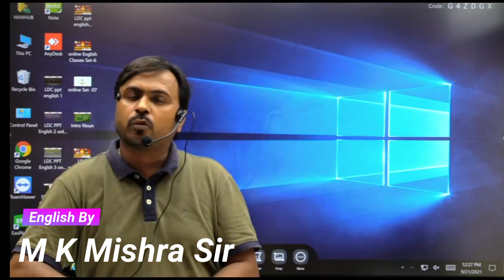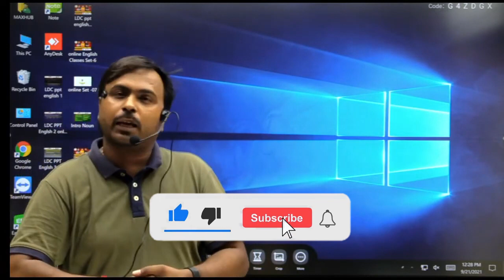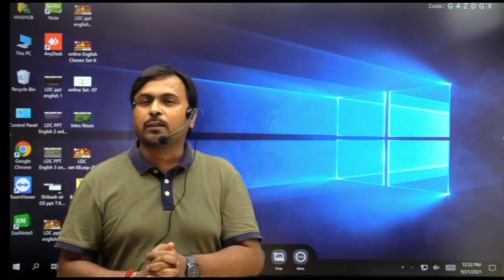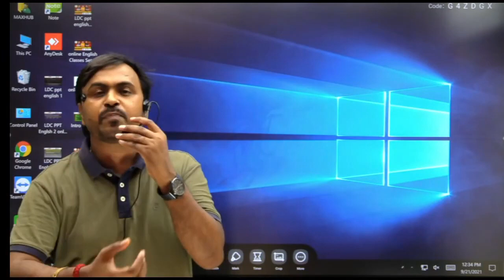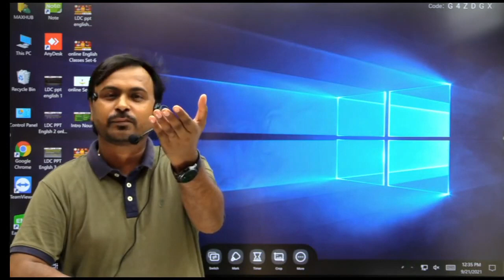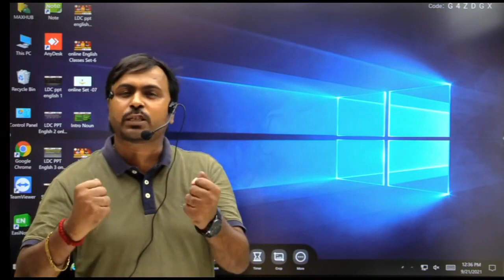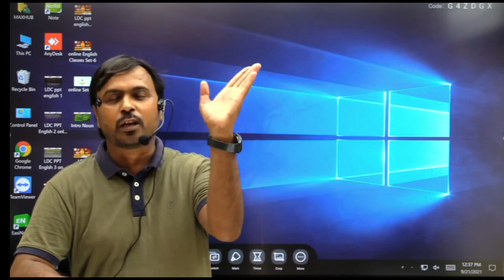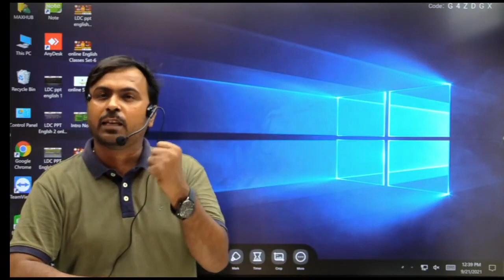MOTIVATIONAL VIDEO BY M K MISHRA SIR | M K MISHRA ENGLISH CLASSES PATNA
Dear viewers,
                       You are warmly welcome to Competition PRO (Professionals). This is an educational channel which is fully dedicated to your bright and successful career. This channel comprises well qualified, experienced and dedicated educators. This channel claims right faculties, with tight schedule. Here, we cover your entire syllabus like Mathematics, English, Reasoning, GK/GS, etc. for different competitive exams. Here, you get highly experienced and qualified faculties who will educate you and lead you to your goal. Here, we insist a serious studies where you are bound to learn. "NO shortcut of success except hardwork" ,

Address : - K. P Yadav Compound , Kazipur , Naya Tola , Patna - 4

m k mishra english classes patna
m k mishra sir
m k mishra sir english
m k mishra sir competition pro
m k mishra sir english class
best english classes in patna
top english classes in patna
best english teacher in patna